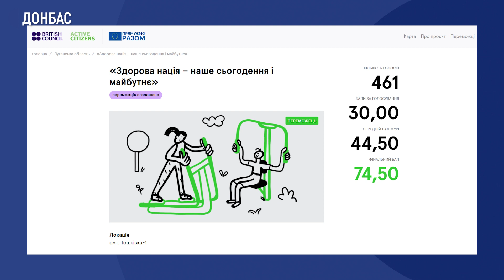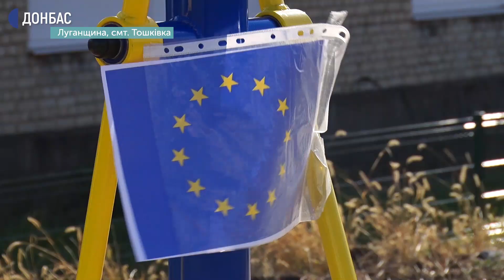У прифронтовій Тошківці встановили вуличні тренажери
На Луганщині у прифронтовій Тошківці встановили вуличні тренажери. Місцеві жителі організувалися і взяли участь у програмі Британської ради "Активні громадяни". Написали проєкт, перемогли у конкурсі та в онлайн голосуванні.